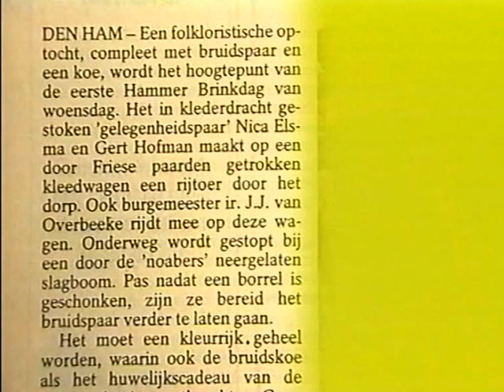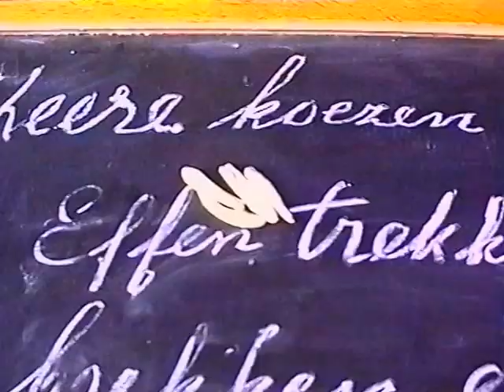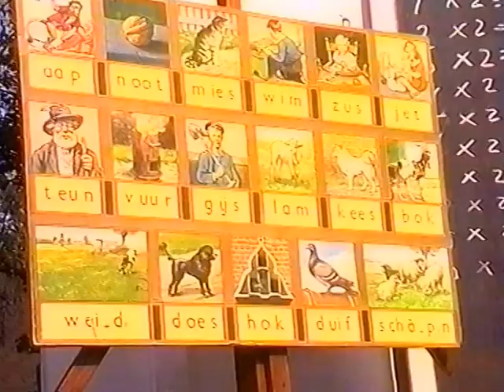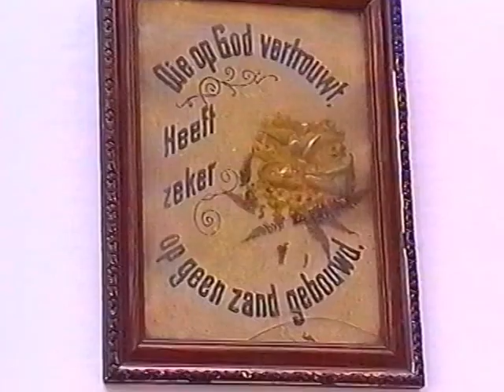1992 ,n allegorische boer,n optocht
weer diverse evenementen tijdens de Brinkdaag,n